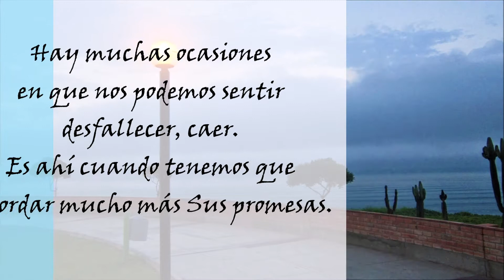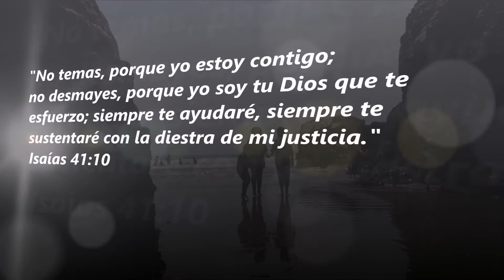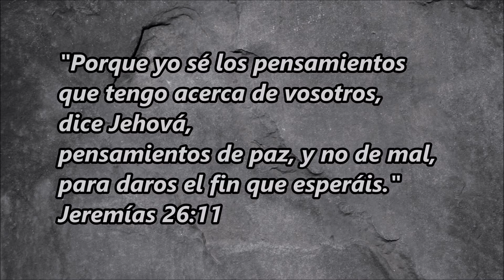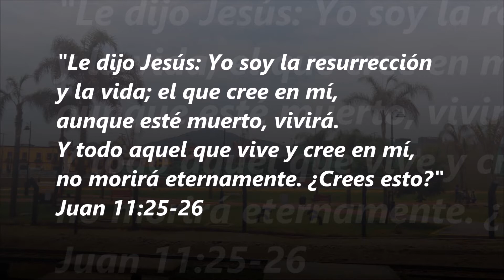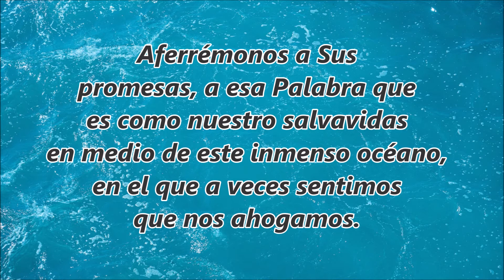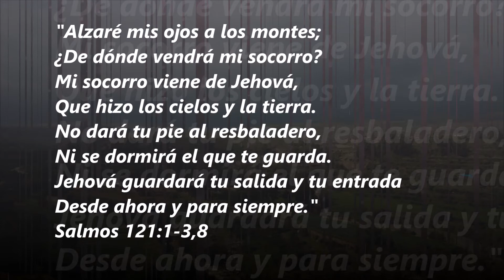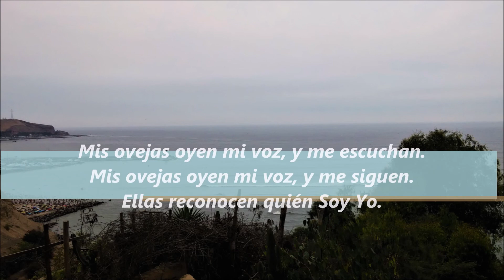Recuerda las promesas de Dios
Reflexión de los lunes a cargo de la sierva Eveli Lazo De La Vega